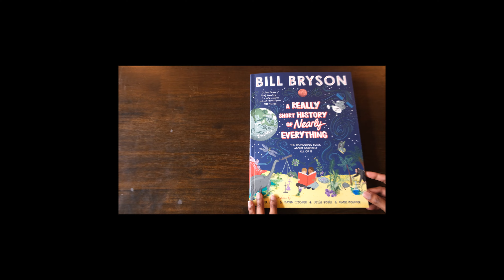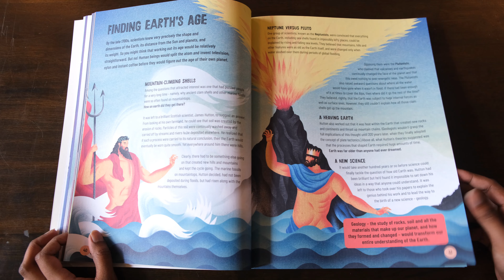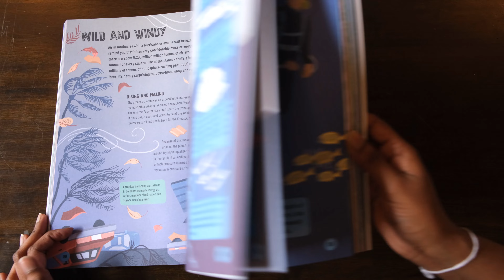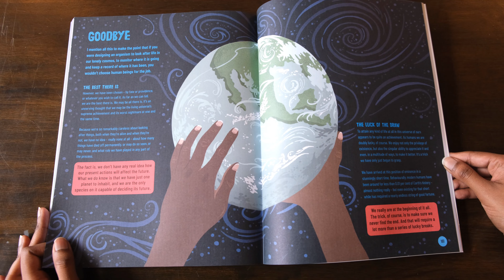A Really Short History of Nearly Everything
This is a flip through review of A Really Short History of Nearly Everything
Bill Bryson.
Amazon (Australia)

Our philosophy:
Soundtrack:
Track: